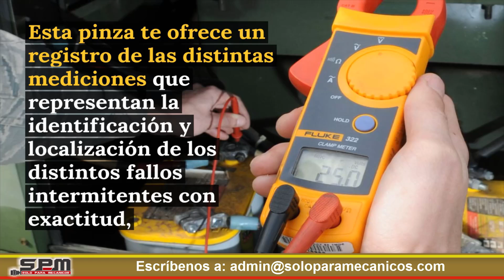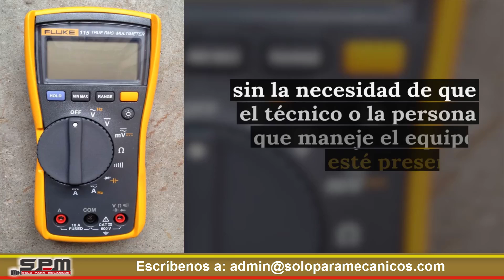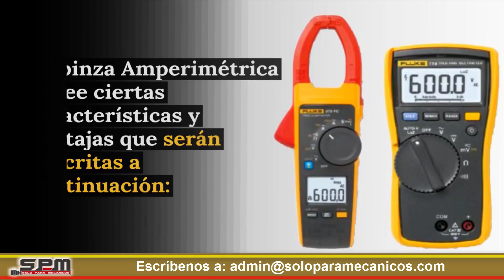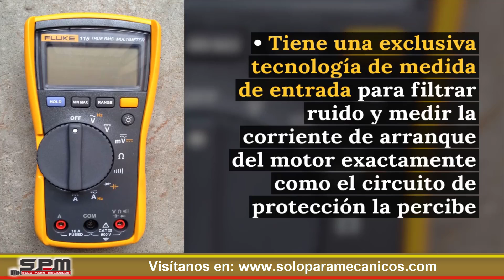💥Pinza Amperimétrica Fluke🤩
💥Herramienta ideal para talleres de tecnología automotriz☄️